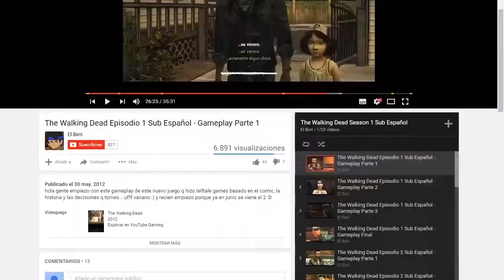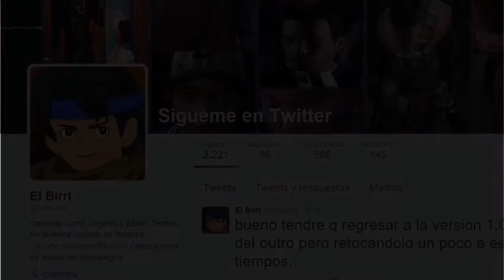Final Fantasy XV - No hay chocobos #7 | Gameplay Español